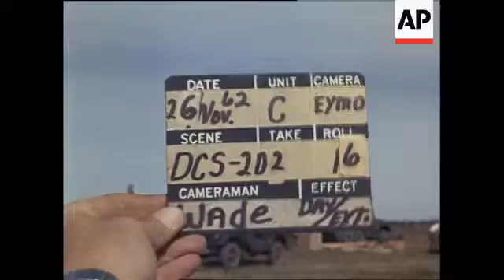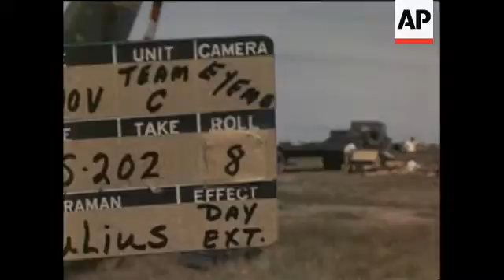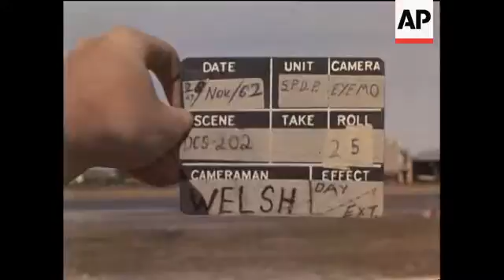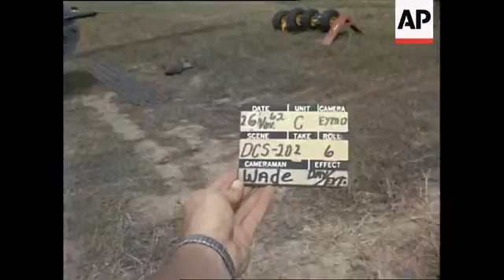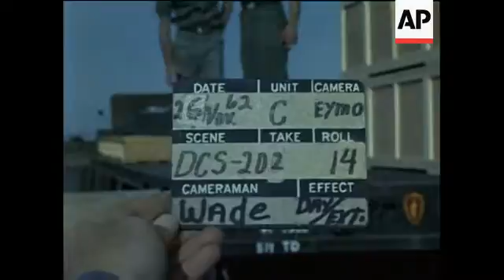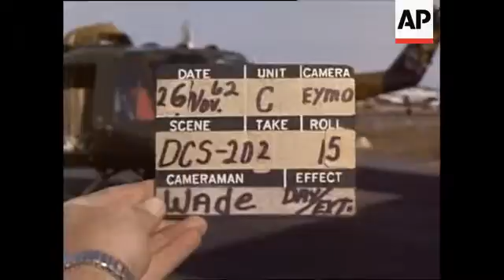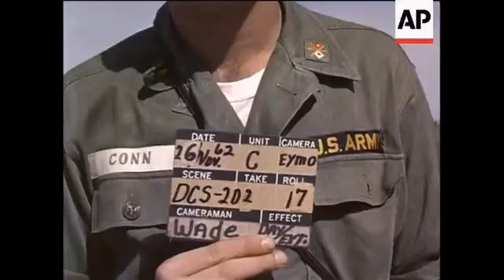HELICOPTERS: TON SON NHUT AIRPORT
(31 Dec 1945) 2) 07:23:45 - 07:32:54
111-LC-46305 - HELICOPTERS: TON SON NHUT AIRPORT
Col mute unedited, November 1962
Good rushes showing construction of a Huey chopper, excellent colour!***
Great shots of fitting guns